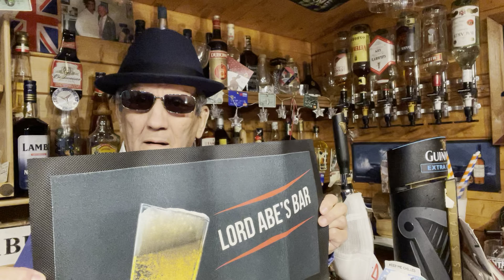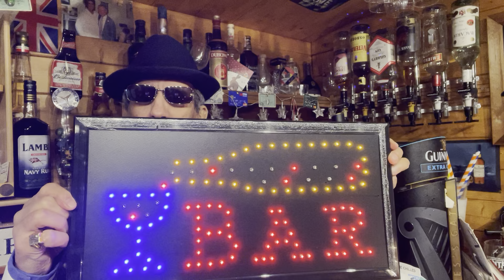عريضة مستحيلة بقوانين حكومة الفاسدين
خاصك تكون مسجل في لائحة المصوتين (تاع التعديب )